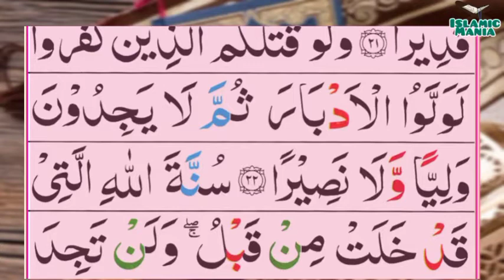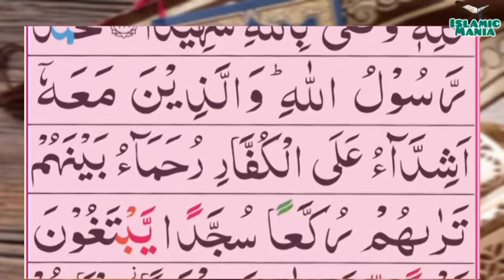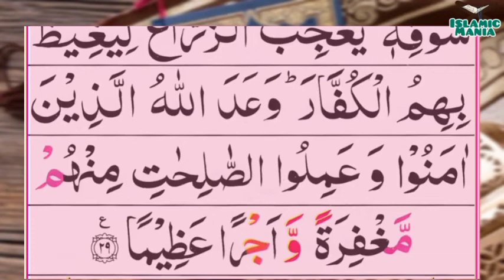048-Al-Fath(The Victory) | Surah Alfatha | سُوْرَۃُ الْفَـتْـحِ | Tilawat Quran Majeed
048-Al-Fath(The Victory) | Surah Alfatha | سُوْرَۃُ الْفَـتْـحِ | Tilawat Quran Majeed

Channel Link :-